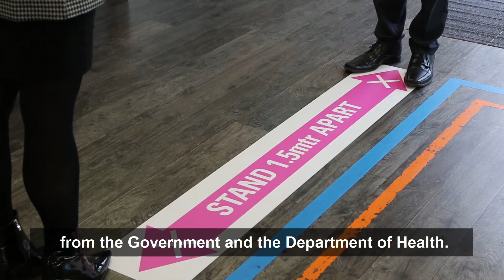Our Head of Infectious Diseases gives an update on Covid-19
To everyone doing the right thing, staying at home, physically distancing and regularly washing hands, we thank you. You are keeping yourself and others safe, protecting the health system and saving lives.

Dr Peter Kelley, Head of Infectious Diseases at Peninsula Health, provides an update on the current Covid-19 situation for the health service and lists the proven ways you can prevent infection.